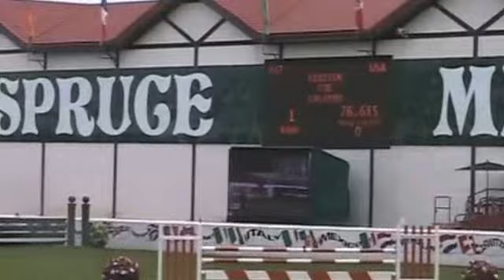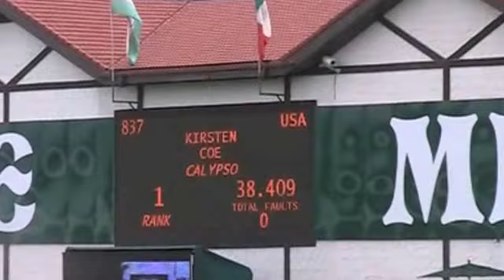Calypso 6-29-13 Spruce Meadows 1.60